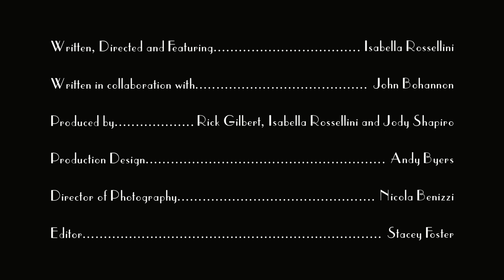Dolphin - Seduce Me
The Dolphin episode from Isabella Rossellini's "Seduce Me" series.